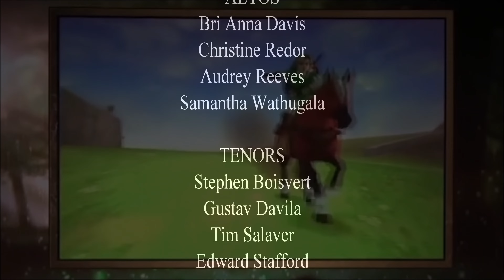The Legend of Zelda 35th Anniversary Tribute - Symphony of the Goddesses World Tour "Overture 2017"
The Legend of Zelda 35th Anniversary Tribute

The Legend of Zelda Video Gaming Series

Creators
Shigeru Miyamoto
Takashi Tezuka

Composer
Koji Kondo

The Legend of Zelda:
Symphony of the Goddesses World Tour
“Overture 2017”

Producer
Jason Michael Paul Productions

Themes by
Koji Kondo
Manaka Kataoka

Arranger
Chad Seiter
Bill Panks

Orchestrator
Susie Benchasil Seiter
Bill Panks

Orchestra
Skywalker Ranch Orchestra

The Legend of Zelda 35th Anniversary
Tribute Video

Director
Tim Salaver

Writer
Jon Pendragon

Video Editors
Tim Salaver
Jon Pendragon

Sound Editor
Tim Salaver

Chorus Director
Mark Sumner

Chorus Master
Tim Salaver

Members of
Areté Singers
University of California Alumni Chorus
University of California Choral Ensembles

Special Thanks
Zelda 35th Anniversary Shield
Mary Scott

The Legend of Zelda game titles are registered trademarks of Nintendo
 Co. Ltd.  The Legend of Zelda: Symphony of the Goddesses is licensed
from Nintendo by Jason Michael Paul Productions, Inc.  All third
party trademarks (including logos and icons) and copyroghts referenced
specifically identified as such, Areté Singers use of third-party
Areté Singers and the owners of these trademarks.  Any references by
Areté Singers to third party trademarks is to identify the corresponding
the trademark law.